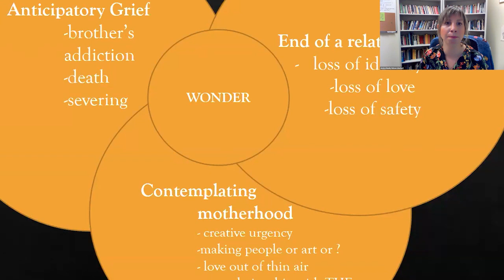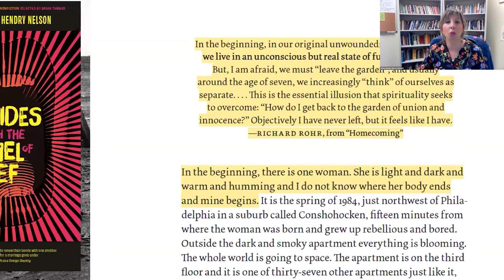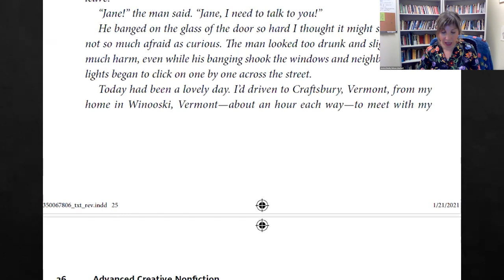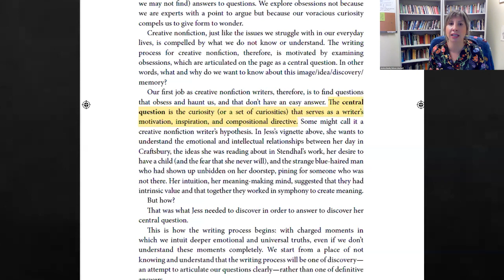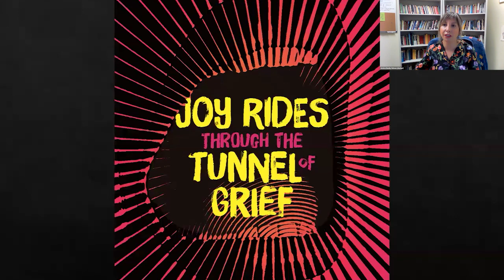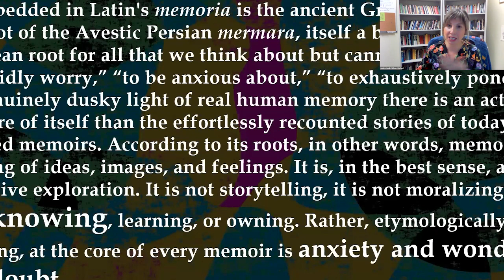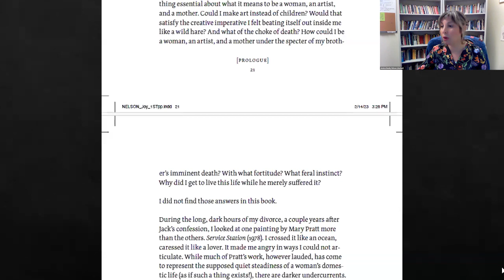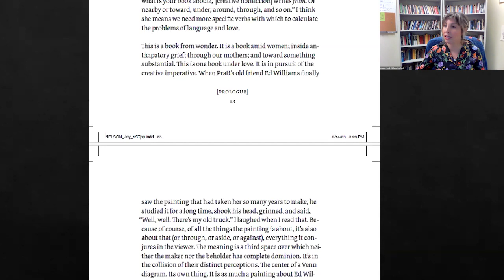Meet VCU Authors: Jessica Hendry Nelson | Joy Rides Through the Tunnel of Grief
Jessica Hendry Nelson’s latest book, Joy Rides Through the Tunnel of Grief (UGA 2023), is a memoir-in-essays and the winner of the 2022 AWP Sue William Silverman Prize in Creative Nonfiction. She is the author of the memoir If Only You People Could Follow Directions (Counterpoint 2014), which was selected as a best debut book by the Indies Introduce New Voices program, the Indies Next List by the American Booksellers' Association, named a Best Book of the Year by Kirkus Review. It received starred reviews in Kirkus and Publisher's Weekly, and reviewed nationally in print and on NPR—including twice in (O) Oprah Magazine—and was a finalist for the Vermont Book Award. She is also co-author of the textbook and anthology Advanced Creative Nonfiction: A Writer’s Guide and Anthology along with the writer Sean Prentiss (Bloomsbury 2021). Her work has appeared in the anthology Bending Genre, edited by Nicole Walker and Margot Singer (Bloomsbury 2023), as well as The Threepenny Review, Prairie Schooner, Tin House, The Los Angeles Review of Books, North American Review, The Rumpus, The Carolina Quarterly, Columbia Journal, Painted Bride Quarterly, Crab Orchard Review, PANK, Drunken Boat and elsewhere. She is Assistant Professor of Creative Writing at Virginia Commonwealth University and also teaches in the MFA Program at the University of Nebraska in Omaha. More at jessicahnelson.com.

HRC LINKS